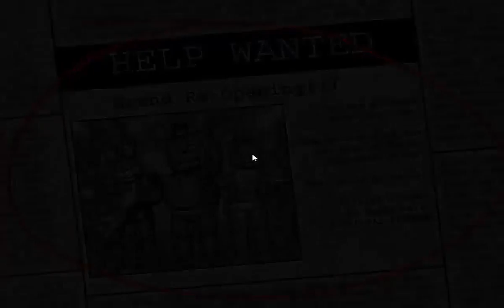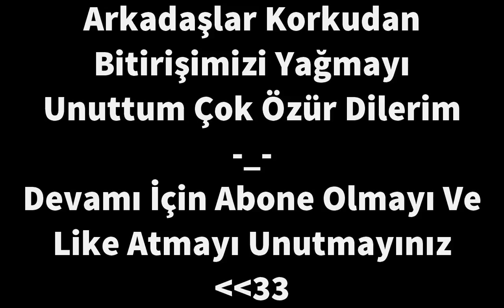Five Night At Freddy's 2 - Bölüm:1 - Son Anda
Beğendiyseniz Like ve Yorum Atmayı Unutmayınız!